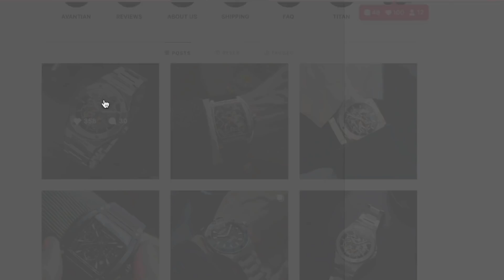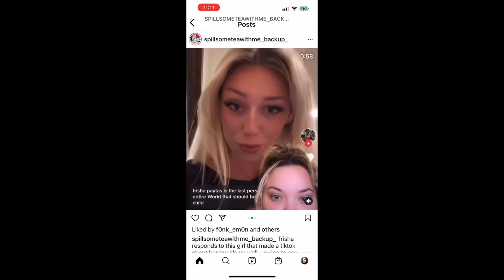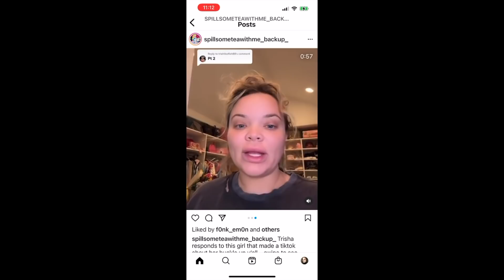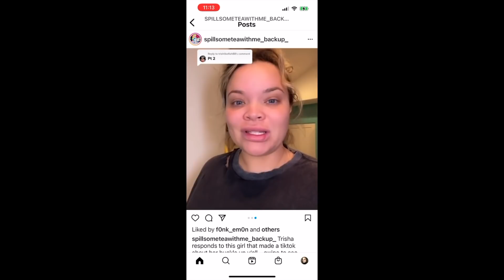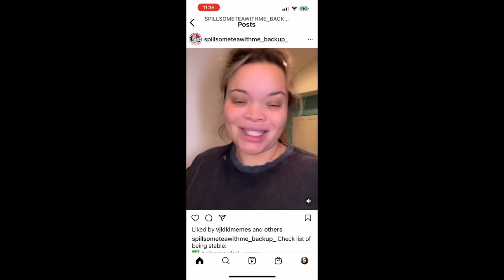JEFFREE STAR CALLS OUT TRISHA PAYTAS FAKE PREGNANCY